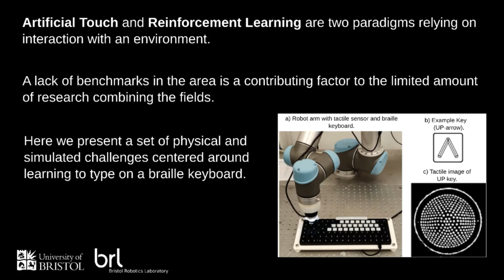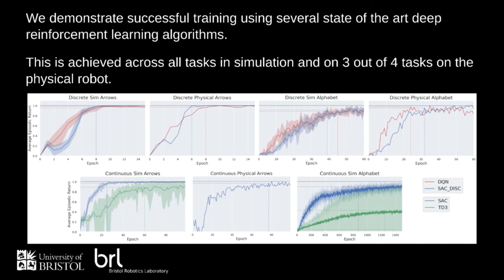Robot learns to type on a Braille keyboard - Demonstration of Deep RL for robot tactile sensing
Robot using deep reinforcement learning to type on a Braille keyboard. Video from our paper Church, Lloyd, Hadsell, Lepora, 'Deep Reinforcement Learning for Tactile Robotics: Learning to Type on a Braille Keyboard' in IEEE RAL and IROS 2020